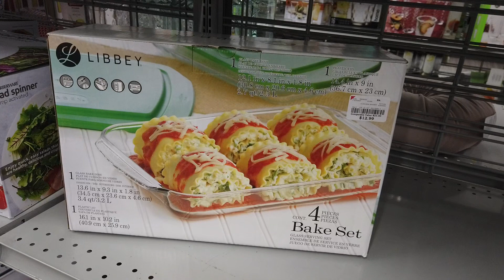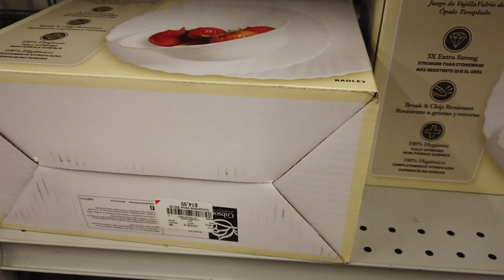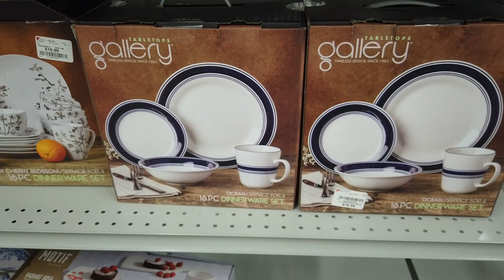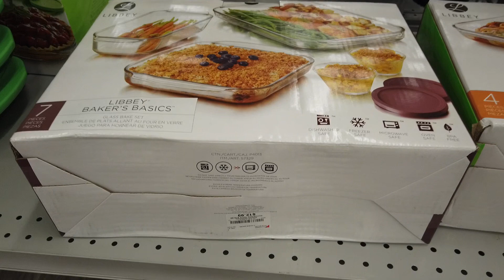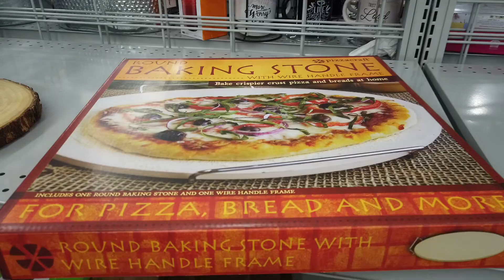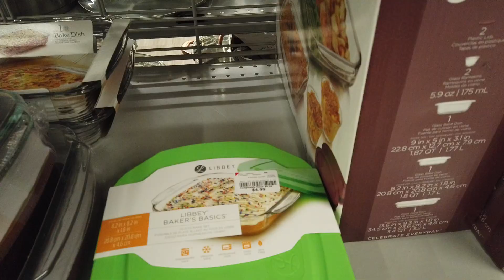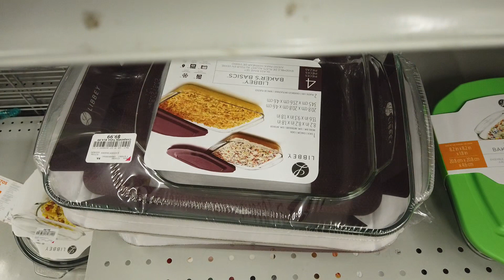Burlington Kitchen Decor NEW |Kitchen cookware Shop With Me 2021|Store WalkThrough2021|Shopping Haul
Come and Shop with me at Burlington Coat Factory. This store has some nice  dinner sets, Glass sets, , Coffee mug sets, teapots, cute dessert plates, cake stands,  cookware and dining ware, mugs, serving dishes & more.